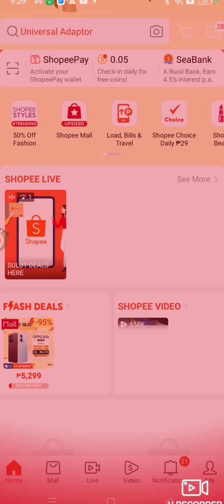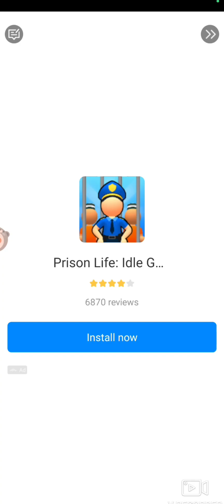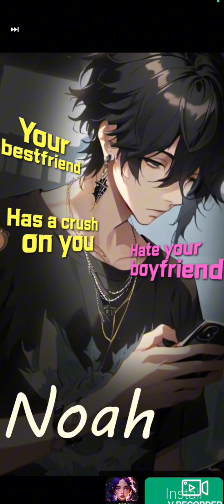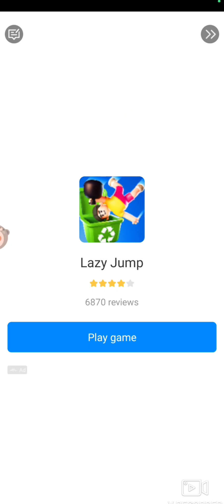Eat Venture playgame